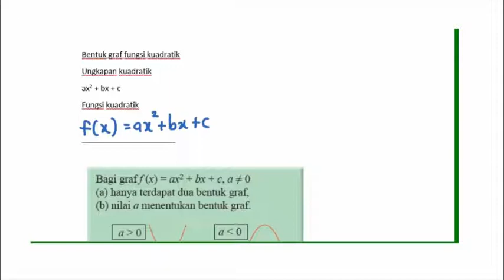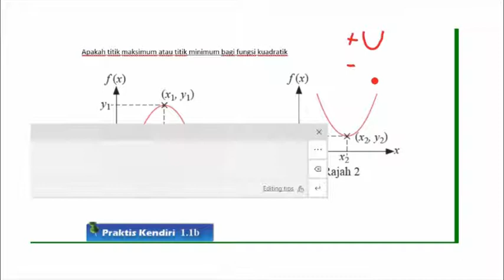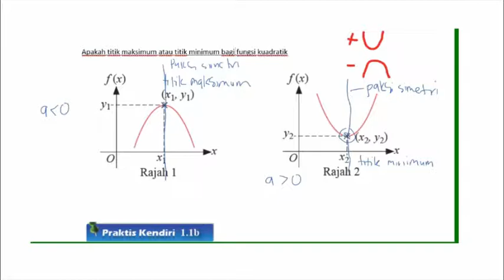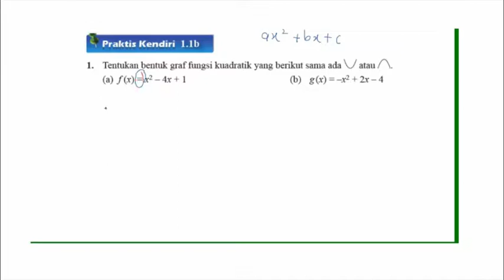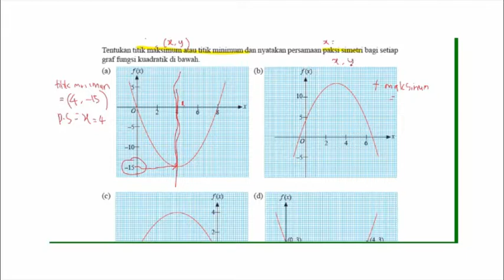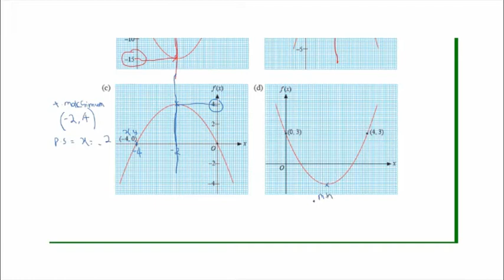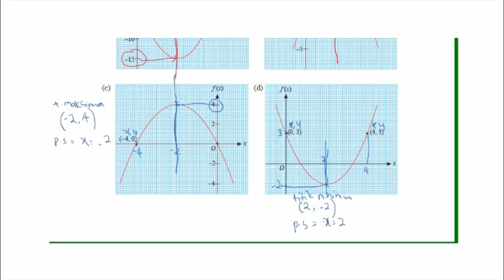3 bab 1 Tingkatan 4 graf fungsi kuadratik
matematik ting 4 kssm